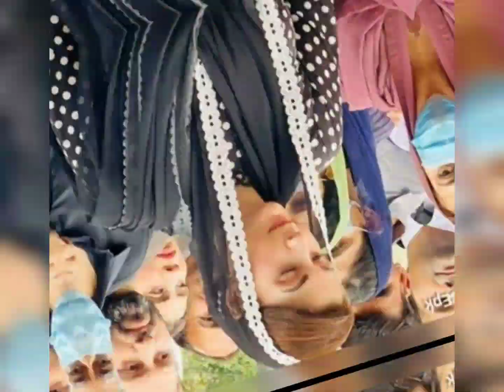maryam nawaz dress design ideas | maryam nawaz dresses collection